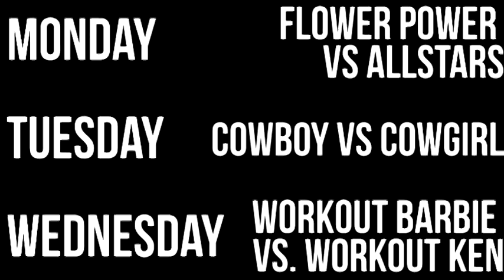BOYS V GIRLS SPIRIT WEEK